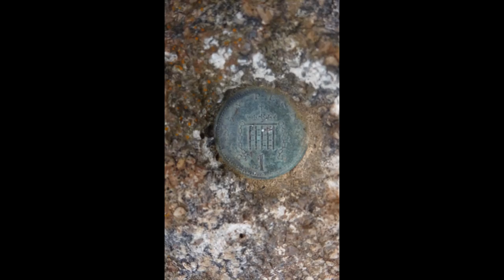Cheddar to Rowberrow Fort, Part II, 'Off Track', by Sheila, July 30th 2016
On top of the Gorge admiring the views following the steep climb--I have visited many times and the Gorge is my route to many places on the Mendip Hills---today  I am making my way to Rowberrow Fort--an ancient Iron Age Fort--500BC---further videos follow me as I wander  up and down the hills to an AONB towards Burrington Combe, the fort and Rowberrow Warren before finally heading towards Winscombe  following the West Mendip Way. A beautiful day exploring and enjoying my 'beautiful Somerset'.